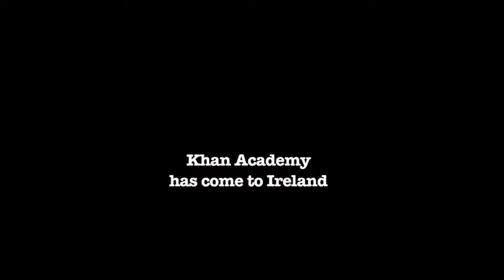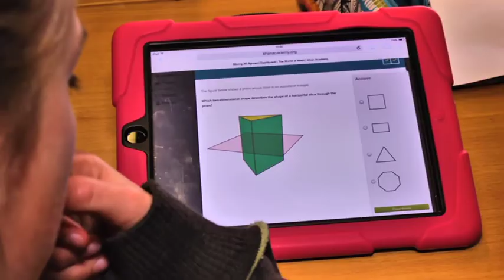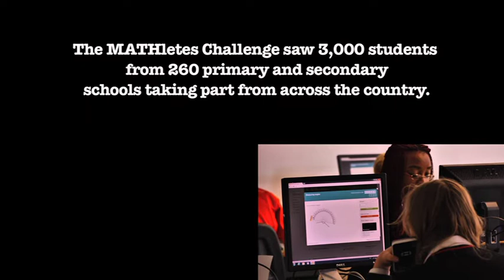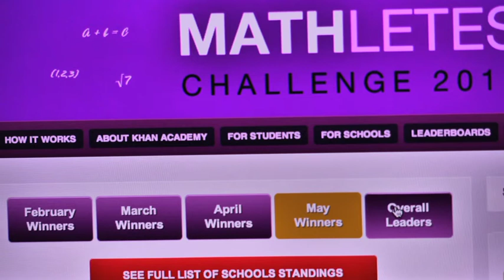Khan Academy in Ireland: Showcasing Innovation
See the innovative ways that teachers, parents, and students are using Khan Academy, the leader in free global online education, to transform maths learning and engagement in Ireland.  Includes profiles of Khan Academy Clubs at the Galway Education Centre and the MATHletes Challenge.

Shown at Europe's first ever Khan Academy Symposium, Dublin, September 27th, 2014